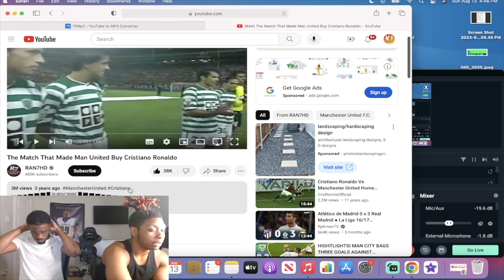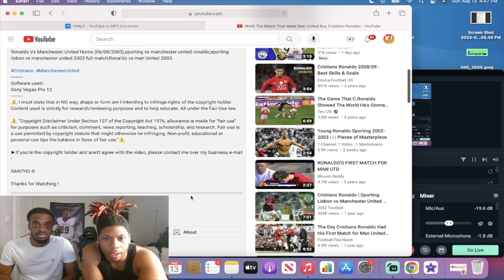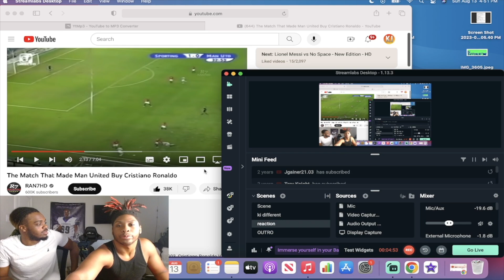The Match That Made Man United Buy Cristiano Ronaldo!